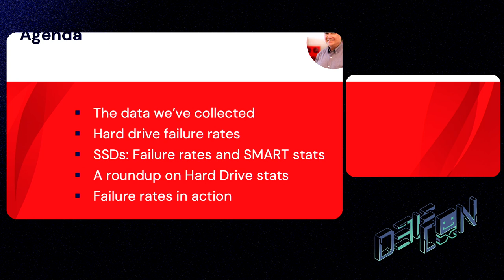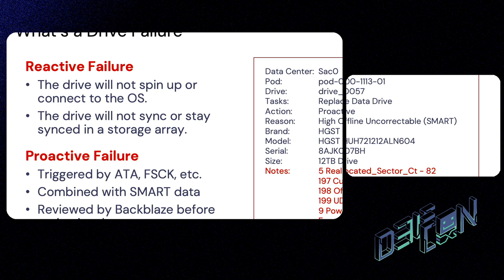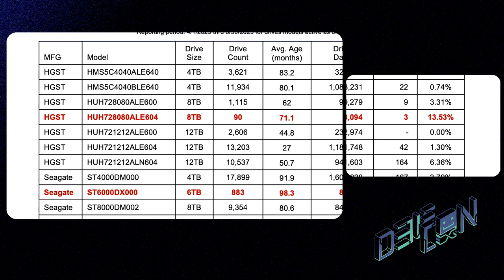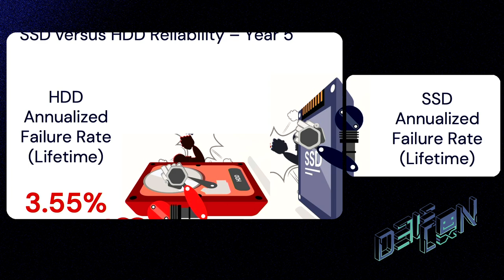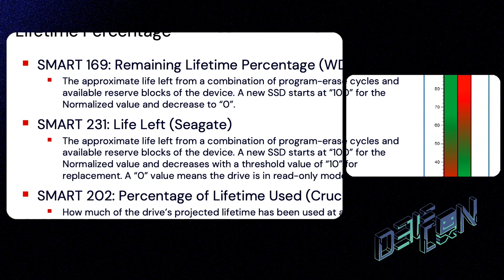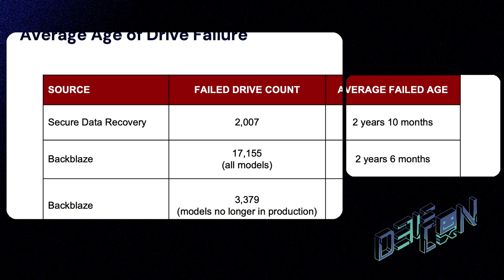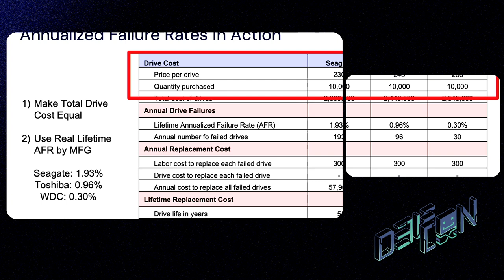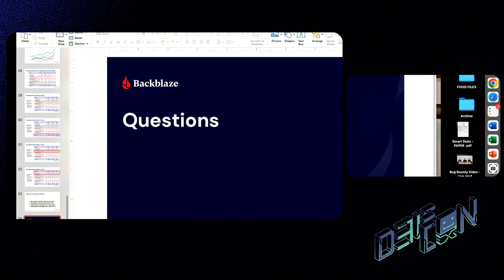DEF CON 31 Data Dupe Village - What 10 Years of Drive Stats Data Can Tell Us - Andy Klein